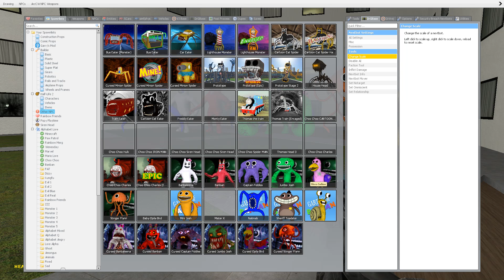GARTEN OF BANBAN 2 vs CRUCIFIX In LIMINAL HOTEL [Garry's Mod]